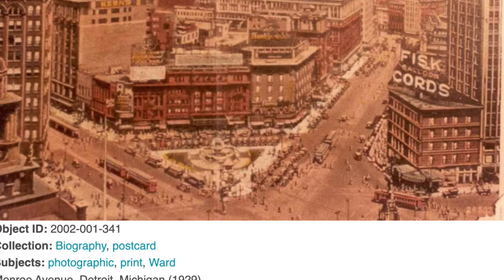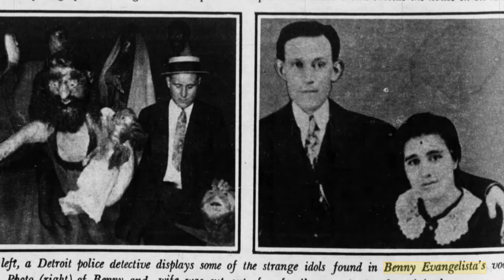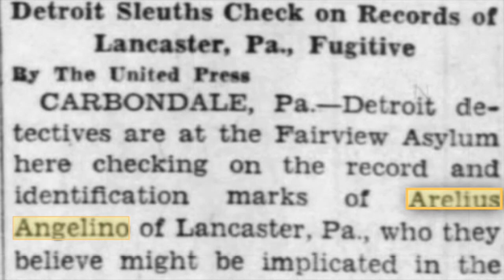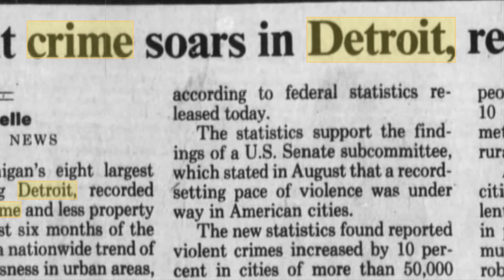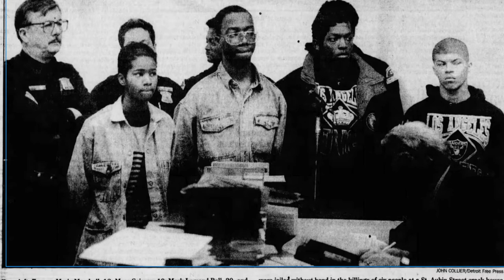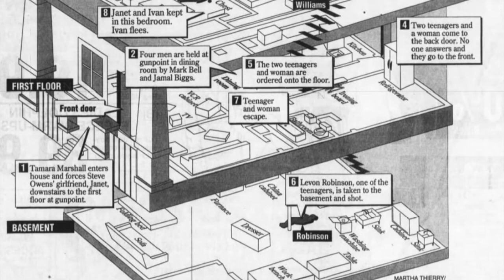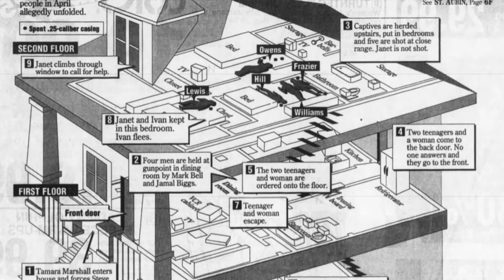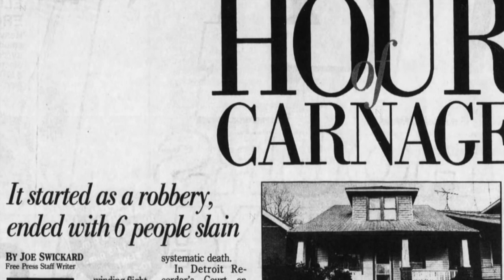St Aubin Street - Two Massacres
St. Aubin Street in Detroit, Michigan has an ominous history. Two massacres that occurred decades apart taint the street's name.

The Times Herald Port Huron
July 4, 1929

Detroit Free Press
November 8, 1970

Escanaba Daily Press
July 4, 1929

Braylee Parkinson Books

Paranormal Thriller: Ashlynn Breyer Mysteries

The Reckoning (Available at Kobo, Apple Books, and libraries).
The Calling
Preorder The Elementals

Mysteries: Sylvia Wilcox Mysteries

Clean Romance: Friendly Valley Romance

Frozen Cowboy
Crooked Cowboy
Christmas Cowboy
Reluctant Cowboy